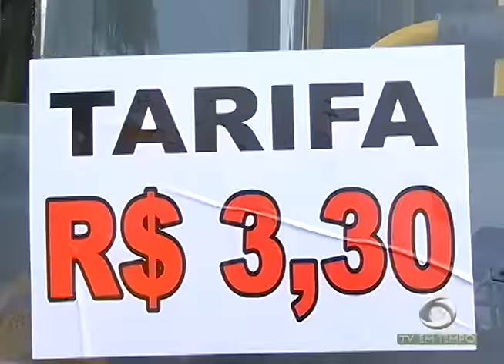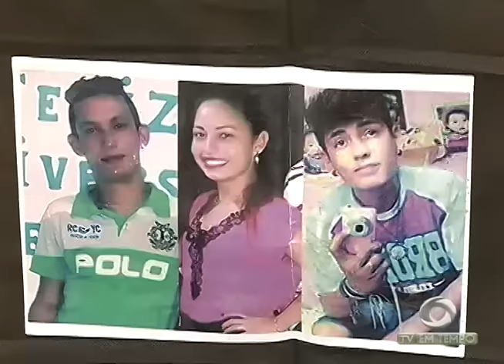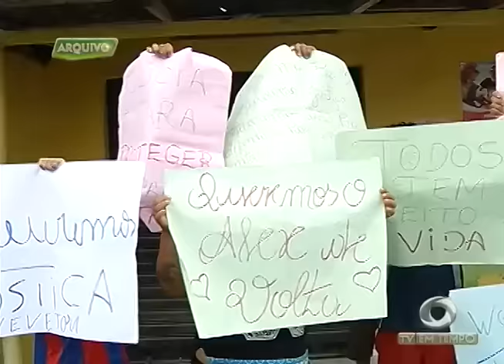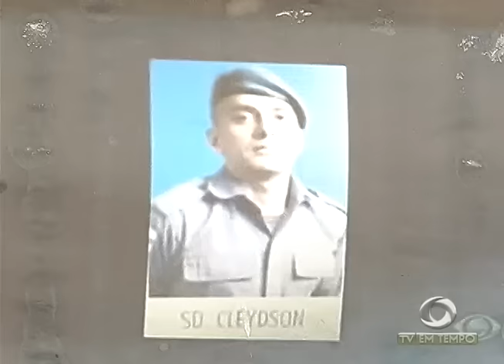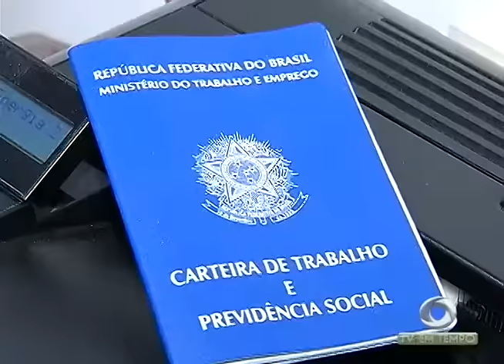Polícia investiga a morte de dois homens na zona norte de Manaus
01º BLOCO JORNAL 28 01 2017 - Polícia investiga a morte de dois homens na zona norte de Manaus